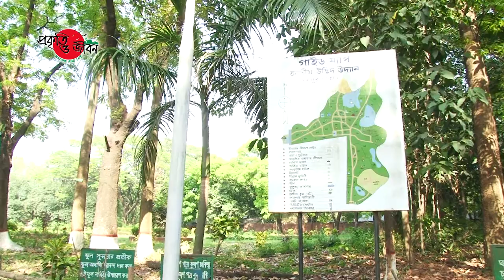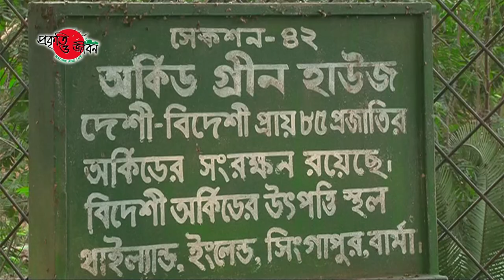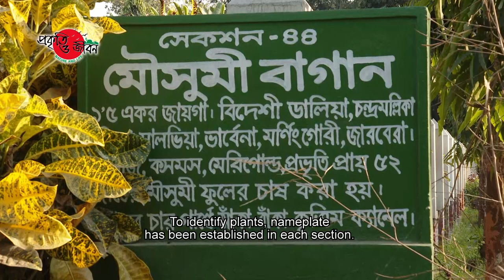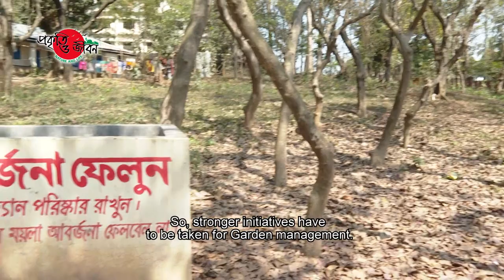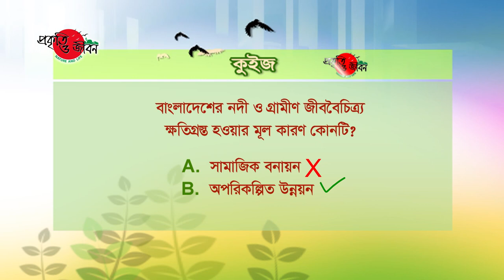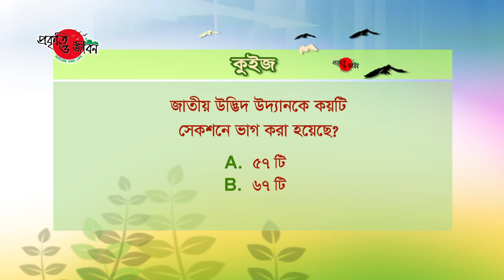জাতীয় উদ্ভিদ উদ্যান ব্যবস্থাপনা | Management of National Botanical Garden | Episod 341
Once, Bangladesh was enriched with diverse plant species.
With rising population, plant quantity and species diversity keep decreasing.
Trees being a vital element of environment, natural balance starts to deteriorate.
Therefore, to preserve the natural balance, for collecting, conserving, displaying and creating genepool of diverse native and foreign plant species the National Botanical Garden was established on a 208 acres plot in Mirpur, Dhaka in 1961.
The National Botanical Garden’s land formations are uneven, plain and has quite a few waterbodies.
Therefore, since inception, the garden has had many native plant species.
After declaration as National Botanical Garden, Bangladesh Forest Department took on the Garden management.
From the beginning, beside conserving the local plants, the Garden has also been collecting, planting, researching and managing plants like Cannonball, Civet, Chalmugra, Chaplaish, Arjun, Gooseberry, etc. from various parts of the country.
At the same time, various foreign plant species including Tabebuia, African tulips, and baobabs are being conserved.
To plant, maintain and conserve these plants, the garden has been divided into 57 sections.
To identify plants, nameplate has been established in each section.
To preserve the floral diversity of Bangladesh, two nurseries have been established in the garden.
Here, saplings are produced and distributed to different places.
To conserve fruit bearing plants, a fruit garden has been established in section 6 of the garden.
With a variety of fruits, frugivorous animals have also found shelter here.
Sections 11 and 12 of the garden are foreign plant collections.
Plants from India, Nepal, Bhutan, Thailand, Australia, Japan and other countries are being conserved and studied here.
Exceptional and diverse shaped Orchid and Cactus attract all plant lovers, including students, researchers, etc.
So, to conservation those, Orchid House and Cactus House have been established.
With regular temperature control and proper care hybrid plants and saplings are being produced through Grafting method.
For flower lovers 2 beautiful rose gardens have been created in this garden.
Thousands of roses of different colors including red, yellow, black, brown, and white can be seen here.
Through hybridization, new varieties of roses are being grown in the rose garden.
With 23 Bamboo species, a Bambusetum has been established in the garden.
It continues to play vital role in conserving the country’s near extinct bamboo species from extinction.
Bamboo research and bamboo sapling production are also ongoing here.
Besides, to conserve and display the plant diversity, Rattan garden, Cool Mat garden, Pine garden, Hibiscus garden, Sal garden have been created here.
Herbal plants are collected from different parts of the country, to be planted, nurtured and conserved in Section 57.
Including Waterlily Pond, Lotus Pond and artificial lakes, there are 11 waterbodies of different size in the garden.
The waterbodies are vital in beautification of the garden.
Various aquatic plants are being conserved in these waterbodies.
In winter, some aquatic birds are seen in these reservoirs.
However, local birds like Munia, Tailorbird, Magpie robin, Common myna, Owl, Cuckoo are seen in the garden trees, throughout the year.
Including birds, various species of amphibians, reptiles and mammals are found in the garden.
Country’s endangered mammals, Pangolin and Porcupine are seen in this park.
By conserving these wildlife, the garden’s natural environment is being conserved.
However, excessive visitors are having damaging effect on the management of National Botanical Garden.
The garden's reservoirs and gardens are constantly being polluted and littered from environmentally harmful human activities, which is threatening the garden's natural environment.
So, stronger initiatives have to be taken for Garden management.
At the same time, everyone must become aware of the garden’s environmental significance.
Only then, the National Botanical Garden will sustain its glory.